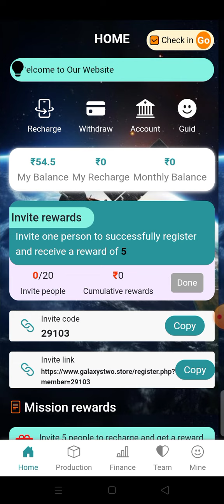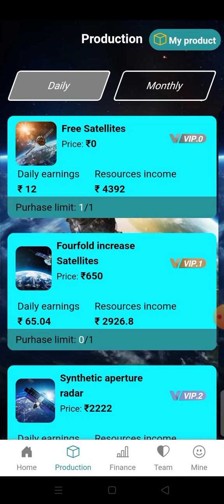New earning application Without investment Daily earning daily withdrawal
Go in telegram app
search - Money makers